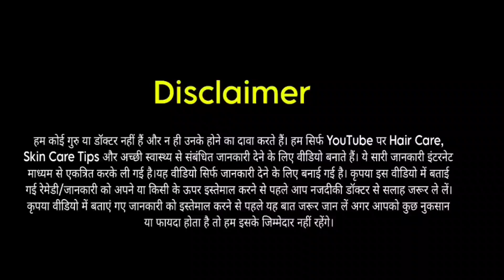इन चीजों को शैंपू में मिलाकर करें Hair wash, झड़े बाल मिल जाएंगे वापस & बाल होंगे लंबे।Hair Regrowth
बाल की अच्छी सेहत के लिए सप्ताह में दो बार बाल को धोना जरूरी है. दो बार हेड वॉश नहीं भी कर पाते हैं, तो एक बार तो करें ही. हेयर वॉश हम रेगुलर शैंपू से कर लेते हैं, ऐसा सभी ही करते हैं, लेकिन आज आप अपने शैंपू करने के तरीके में थोड़ा सा ट्विस्ट लाइए. आप उसमें कुछ ऐसे इंग्रेडिएंट्स को मिलाइए जिससे आपके बाल दोगुनी तेजी से बढ़ें और चमक भी बरकरार रहे. आज हम ऐसी तीन चीजों के बारे में बताने वाले हैं जिसको शैंपू में मिक्स करके बालों को धोना है...इस वीडियो को अंत तक जरूर देखें और ऐसी जानकारी पाने के लिए हमें सपोर्ट जरूर करें।

Balo ko lamba karne ke liye shampoo mein kya milakar lagaye
Shampoo mein kya milakar hair wash kare ki baal silky ho jaye
Shampoo mein coffee milakar balo ko dhone ke fayde
Balo mein shampoo ke sath Aloevera gel milakar lagane se kya hota hai
Shampoo mein coffee powder aloevera gel aur gulab jal lagane ke fayde
baal ugane ke gharelu upay in hindi
Regular shampoo mein kya milakar balo mein lagane
hair growth solution
balo ko lamba karne ka tarika
balo ko lamba karne ka tarika hindi me
lambe baal karne ke liye gharelu upay
baal lambe karne ke upay batao
baal lambe karne ke upay hindi mai
long hair grow
an indian secret to speed up hair growth and treat baldness
hair growth remedies in hindi
balo ko lamba karne ka upay
balo ko lamba ghana kaise kare
balo ko lamba ghana karne ka tarika
balo ko kala lamba ghana karne ke upay
baal lambe kaise kare
how to grow hair fast for boys
balo ko lamba or ghana kaise kare
balo ko lamba kaise kare
balo ko lamba ghana aur majboot kaise banaye
balo ko lamba kaise karen
balo ko lamba karne ka tarika boy
balo ko lamba karne ka oil
Bal lambe kaise karen
Bal lambe karne ke liye upaye
bal lambe karne ke gharelu upchar
Hair wash Home Remedies
baalo ko lamba kare
how to use shampoo
balo ko lamba karna
balon ko Lamba ghana mota kaise karen
balon ko Lamba kaise karen
balon ko Lamba ghana kaise karen
balon ko Mota Ghana kaise karen
Bal lambe karne ke gharelu upaye
Bal lambe karne ke gharelu upay
bal lambe karne ke gharelu upay in hindi
baalon ko lamba karne ki dua
baal lambe karne ki dua
baal lambe karne ka wazifa
How to Grow Fast Hair
baal lamby karni ki dua Amal
long hair growth tips
long hair tips in hindi
balo ko lamba kaise kre
how to grow hair faster naturally
how to grow hair thicker
how to grow hairline back
how to grow hair fast in 1 week
how to grow hair overnight
how to grow hair long
balon ko lamba kaise karen jaldi se jaldi
balon ko lamba kaise kiya jaaye
balon ko lamba kaise kare
balon ko lamba kaise kar sakte hain
balon ko lamba kaise karen jaldi
how to stop hair fall naturally
stop hair fall naturally
10 Din Me Balon Ko Lamba Or Ghana Karne Ka Tarika
1 mahine mein baal kaise badhaye
naye baal kaise ugaye
baal lambe karne ka totka
baldness treatment for women at home
teenagers hacks hostel girl hacks
ganja hone ke baad baal jaldi kaise banaye
how to regrow hair naturally for men
regrow hair naturally for men
takla hone ke baad baal badhane ka tarika
baal wapas kaisa laye
jadha hua baal kaisa laye
jadha hua baal wapas kaisa laye
baal jhadne se kaise roke
baal jhadne se rokne ke upay
baal jhadne se rokne ka tarika
baal jhadne se rokne ki dua
ganjapan dur karne ka upay
ganjepan dur kaise kare
baal ghane karne ka tarika
baal ghane kaise kare
baal lambe karne ka tarika
balo se dandruff hatane ke upay
baal dobara ugane ka tarika
baal dobara kaise ugaye
dobara baal ugane ke upay
is tel se dobara baal ugana
hair loss before and after
haircare for regrowth
hair growth at home
diy hair regrowth
2 steps hair regrowth
बाल दोबारा कैसे उगाएं
बाल उगाने का तरीका
इसे लगालो नए बाल उगेंगे
लम्बे व घने होंगे|hair growth
बालों को लम्बा और घना कैसे करे
बालों को जल्दी लम्बा और घना कैसे करें
बालो को लम्बा करने का उपाय
बाल इतने लम्बे हो जायेंगे की सब हैरान हो जायेंगे
100% गारंटी है 3 दिन में भयंकर लंबे घने बाल हो जाएंगे इतना बढ़ेगा की कटवाने पड़ेंगे
3 दिन में भयंकर लंबे घने बाल हो जाएंगे इतना बढ़ेगा की कटवाने पड़ेंगे